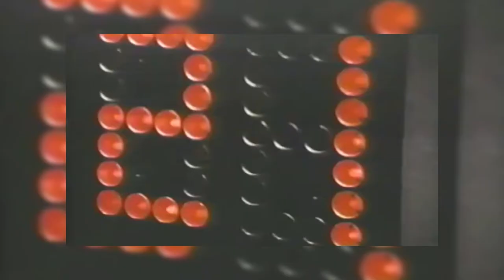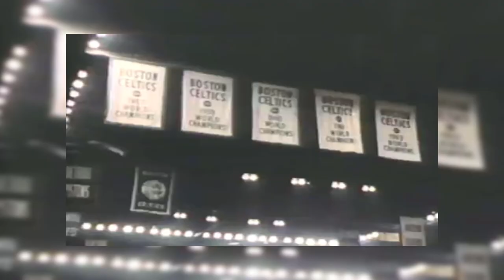Telling the Story... 1947/48 Season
This is the second video in my new series, telling the story of every NBA season, ever. In this video, we go through the second ever season in the history of the NBA, in depth.

A new video in this series will be updated every Monday, Wednesday, Friday, and Sunday at 7pm AEST